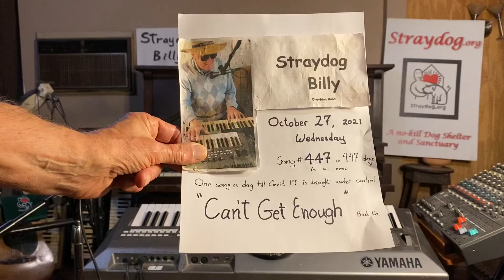Can’t Get Enough – written by Mick Ralphs (Bad Co.)